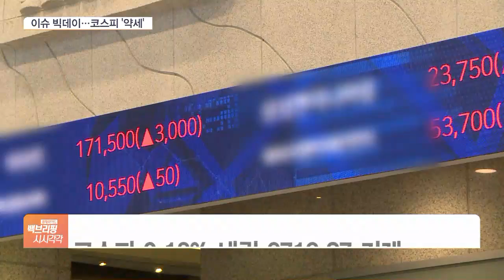수입물가 최고치·금리 인상에…코스피 2710선도 아슬아슬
[앵커]

금융시장 상황 알아보겠습니다.

코스피가 기록적인 수입물가지수 상승과 기준금리 인상 등 이슈가 겹친 오늘(14일) 오전, 소폭 약세를 보이고 있습니다.

외인과 기관 매도에 장 초반 2700선 초반까지 내려왔는데요.

자세히 들어보죠.

[기자]

코스피 지수는 조금 전 11시 20분 기준 전 거래일보다 0.13% 내린 2,712.87에 거래되고 있습니다.